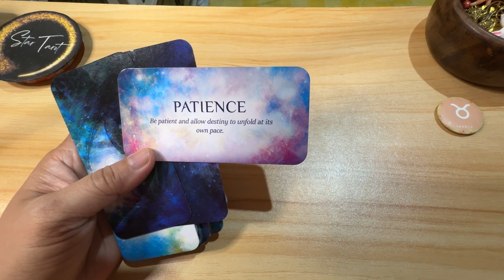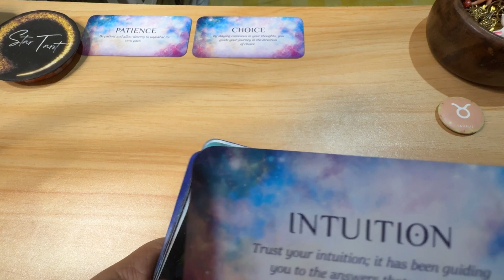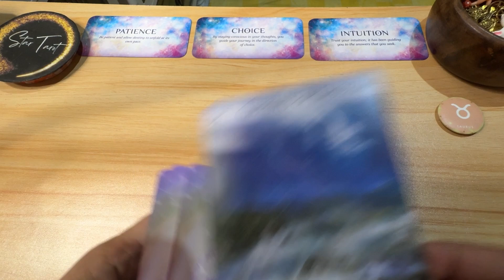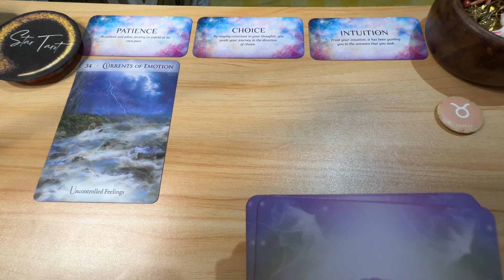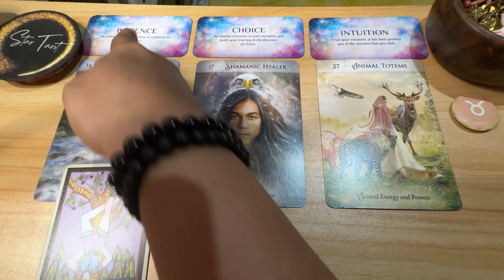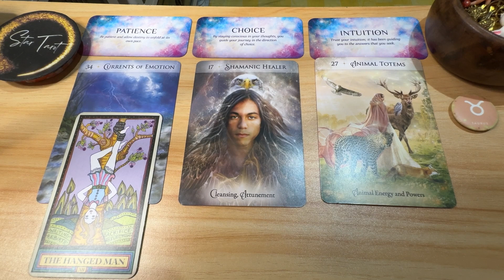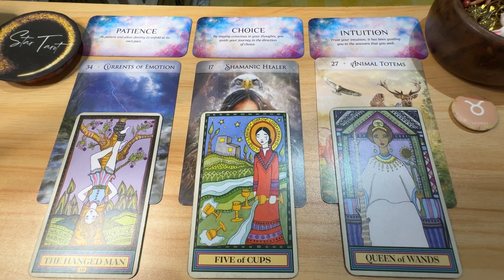More patience po Taurus! ♉️TAURUS🔮January 14-20, 2024 🔮Weekly Tagalog Reading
More patience po Taurus! ♉️TAURUS🔮January 14-20, 2024 🔮Weekly Tagalog Reading#taurus#tarot#oracle#tagalogreading#january2024#earthsign#weeklyreading

Hello beautiful soul! I hope you enjoyed your January 14-20, 2024 Tagalog Weekly Reading. I appreciate your support! Blessings, love and light! 🙏❤️